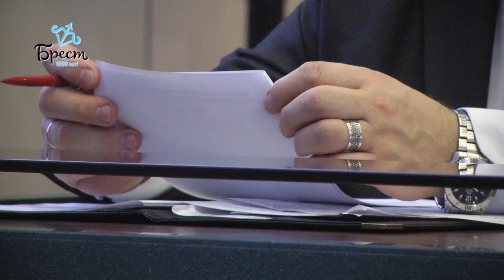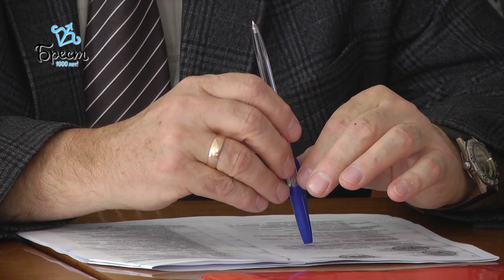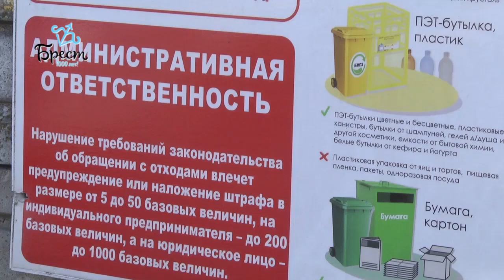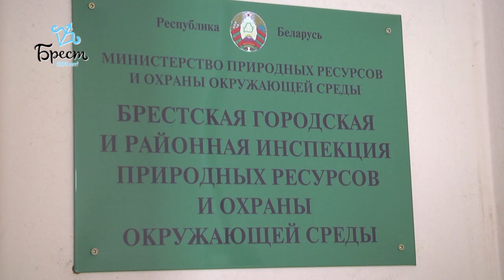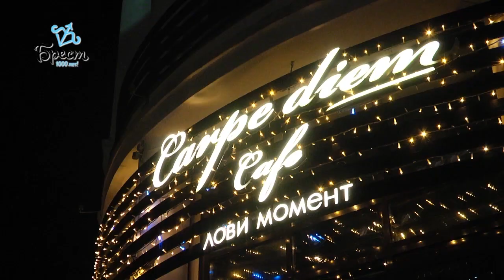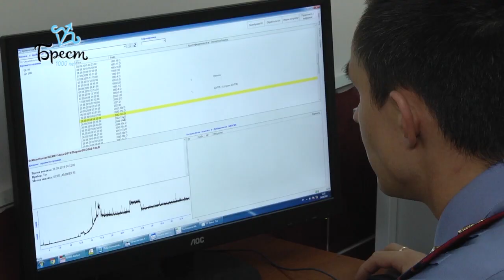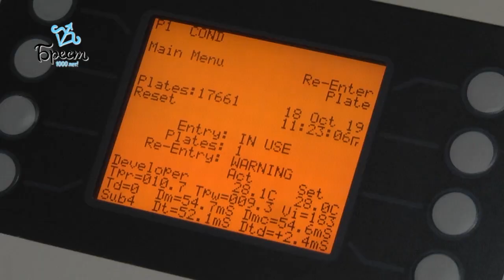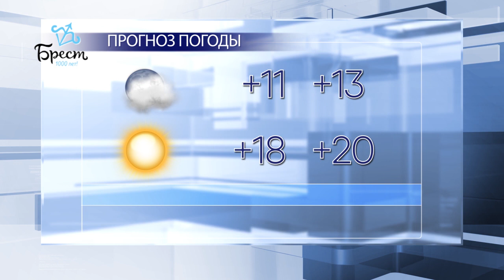2019-10-18 г. Брест. Итоги недели. Новости на Буг-ТВ.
Торжественное чествование матерей в Брестском горисполкоме. Журналист М. Коваленко. Оператор Г. Пекарский
Городской день охраны труда. Журналист А. Ноздрин-Плотницкая. Оператор Г. Пекарский
Грязные следы человеческой бесхозяйственности. Журналист В. Нечаева. Оператор Г. Пекарский
Международный День повара:кафе «Carpediem». Журналист М. Коваленко. Оператор Э. Бакунович
Спецрепортаж: наркомания -  объективная оценка  авторитетных экспертов.  Журналист А. Ноздрин-Плотницкая. Оператор Э. Бакунович
Юбилей  Брестской типографии. Журналист В. Нечаева. Оператор Э. Бакунович